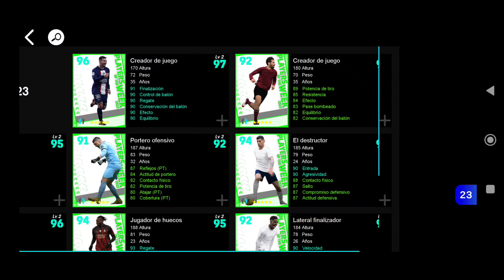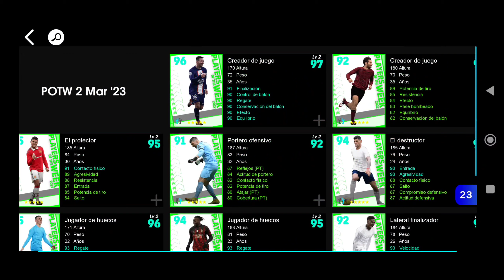¿Vale TIRAR tus MONEDAS en los POTW? WORLDWIDE MAR 2 '23 🤔 // Cap. 4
En este video vamos analizar los POTW o PLAYERS OF THE WEEK que sale cada jueves en  EFOOTBALL™ 2023 MOBILE , hay jugadores en esta semana porque hay jugadores de 5 y 4 estrellas, jugadores como: L. Messi, A. Candreva, Casemiro, Tiago Volpi, C. Romero, P. Foden, Rafael Leao, Junior Firpo, J. Ito, T. Moffi y Gabri Veiga
En este video solamente lo vamos a analizar cada uno de estos jugadores para dar mi conclusión si vale la pena o no para gastar tus monedas
Si tuviste la suerte de sacar a los mejores de esta semana en este CLUB SELECTION o por los ÉPICOS igual manera te va a dar un gran potencial para tu equipo para que así jugues la efootball league y llegues lo más rapido posible a DIVISIÓN 1 o si no si eres nuevo usuario puedas divertite más en este juego de EFOOTBALL 2023 MOBILE